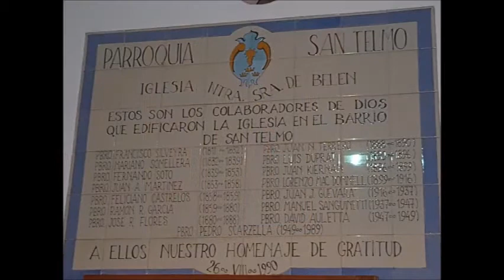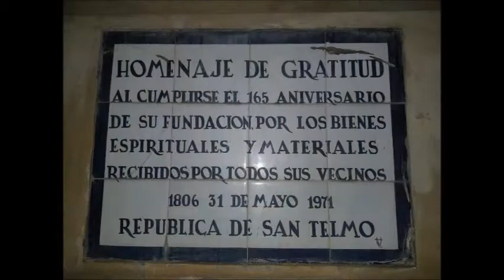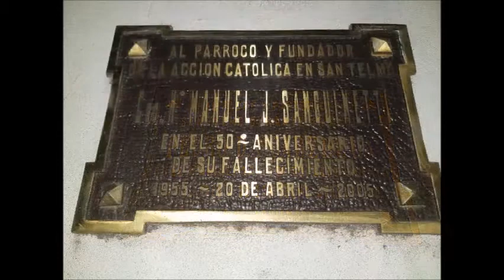San Telmo 30 de junio de 2019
Concierto en la Parroquia de San Pedro Gonzalez Telmo
Humberto Iº 340 Ciudad de Buenos Aires
Domingo 30 de junio de 2019
17 hs
" Vocal de Cámara Excelsis "
Directora : Isabel Ortelli
Programa : Obras sacras de Wolfgang Amadeus Mozart
( Laudate Dominum / Regina Coeli / Misa de la Coronación )

Se agradece la colaboración de D.L.